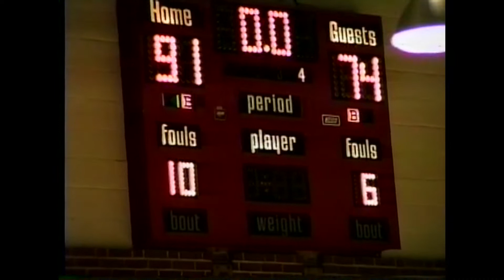1999 Senior Night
Boys Basketball Senior Night 1999